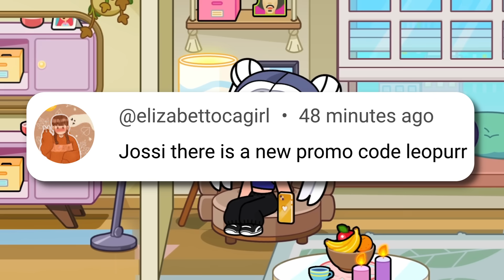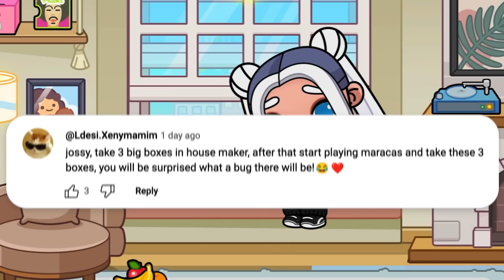😱 NEW HALLOWEEN CASTLE? 🎃 NEW SECRETS AND BUGS IN AVATAR WORLD